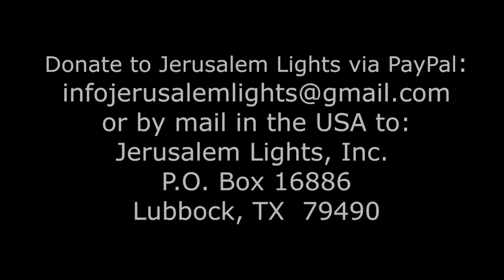Jerusalem Lights Podcast #75 - Parashat Va'Etchanan 5781: In Praise of the Land of Israel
Ben and Jerry’s, BDS, and the Myth of ‘Occupied Palestinian Lands’:
It’s Not About Ice Cream

This week’s Torah portion of Va’Etchanan features many fundamental Torah teachings, including the Shema Yisrael and the Ten Commandments. This Shabbat is also ‘the Sabbath of Consolation,’ and coincides with the ancient holiday of Tu B’Av – the 15th of Av, a day of rejoicing. In this week’s edition of the Jerusalem Lights podcast, Jim Long and Rabbi Chaim Richman reflect on Moshe’s recollection of his heartfelt plea to the Almighty to be allowed to enter into the ‘Good Land.’ For reasons of His own, G-d denied Moshe’s request to enter into the Land, and although unable to enter, Moshe understood the holiness of the land and loved it .a powerful and ironic contrast to those today who display contempt and disdain for the Land that G-d chose. Our hosts fume at ice cream giant Ben and Jerry’s politically-motivated decision to boycott ‘occupied Palestinian lands.’ It isn’t about ice cream…it’s about an insidious attempt to delegitimize Israel. Rabbi Richman also reviews recent events on the Temple Mount and asks: to pray or not to pray?